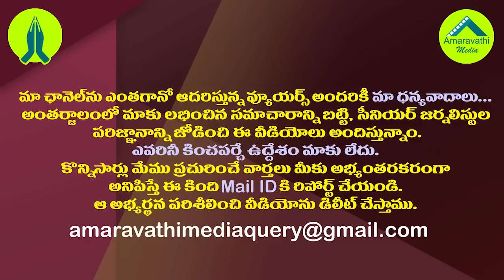జగన్ ఇలా చేస్తే ఎలా.. ఇప్పుడు చంద్రబాబు ఏం చేయాలి?| Why does Chandrababu Naidu not work in AP now?